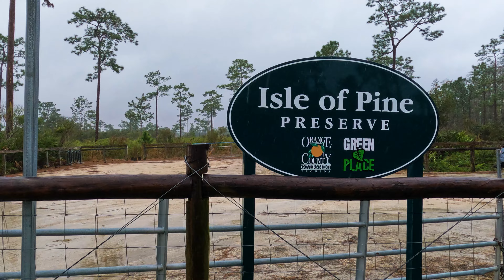Isle of Pine Preserve | Orlando, FL - Rainy Day Hiking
Explore Isle of Pine Preserve located southeast of Orlando, Florida. Hike a number of loop trails at this preserve where pines, scrub forest, and cypress domes cover an open landscape. Come and see wildlife that includes deer, osprey, bald eagles, and more.

Did you enjoy this footage?